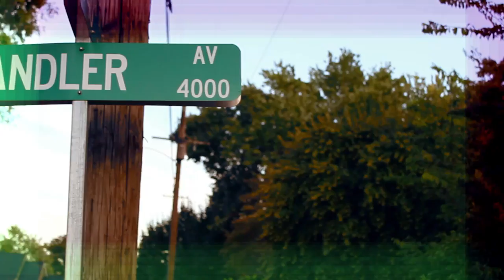Broham Gett'um - All Of This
Produced By: Coop The BEATMAN
Shot / Directed By: Cal-10 Productions